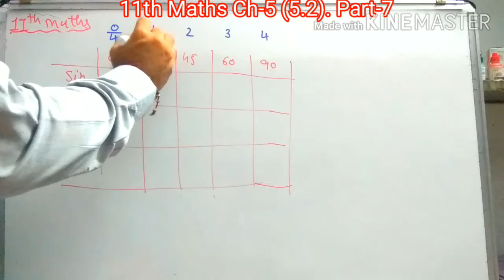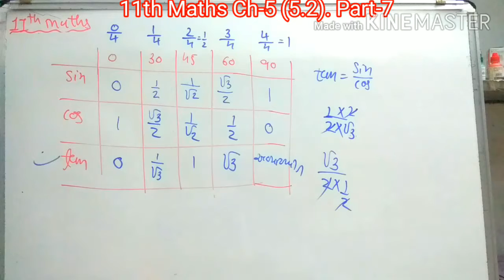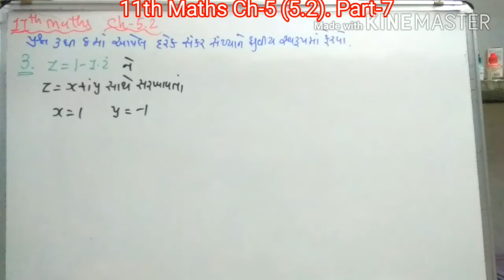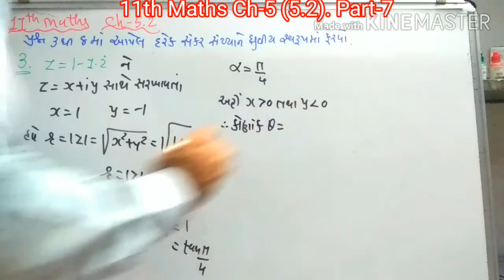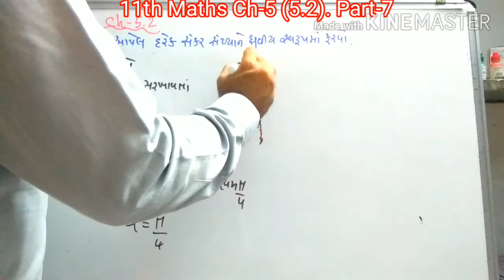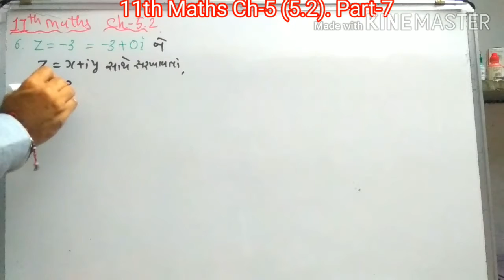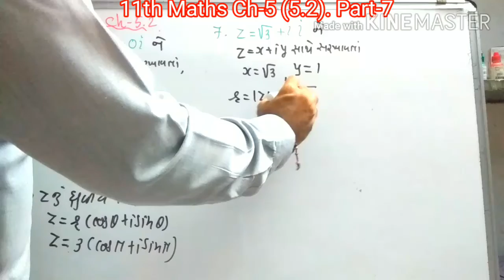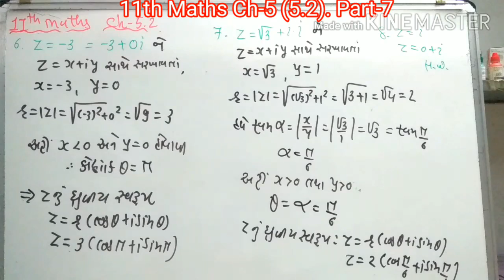SHREE SARASWATI SCIENCE SCHOOL,PORBANDAR STD-11 SUB-MATHS CH-5 PART-7